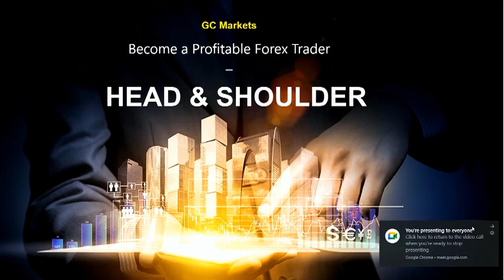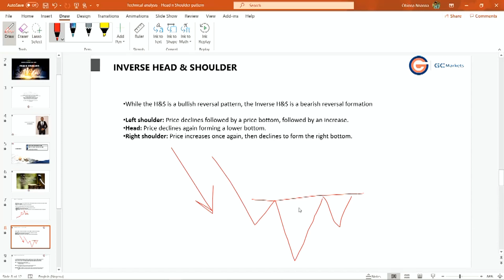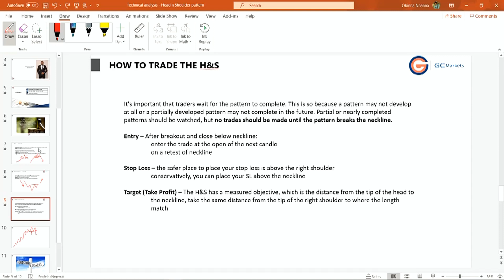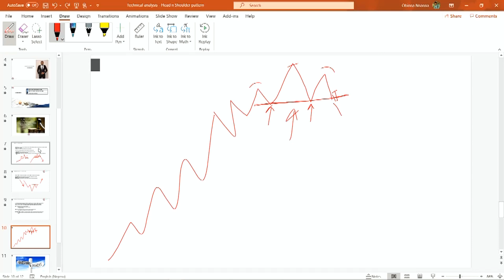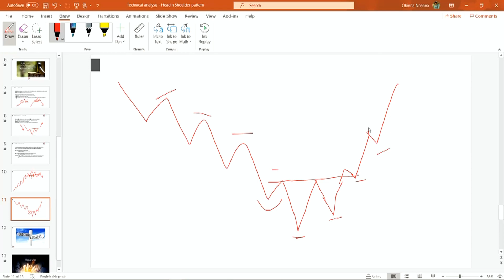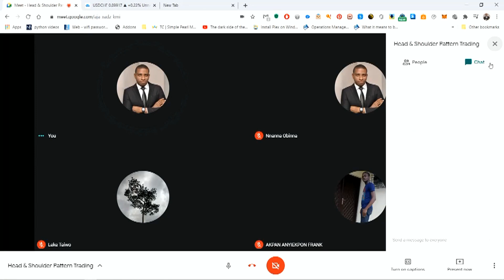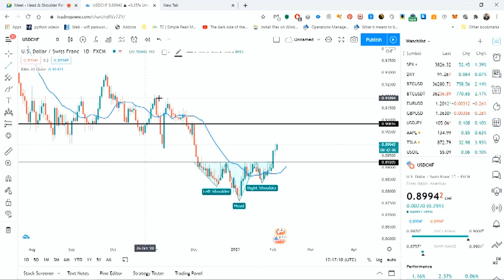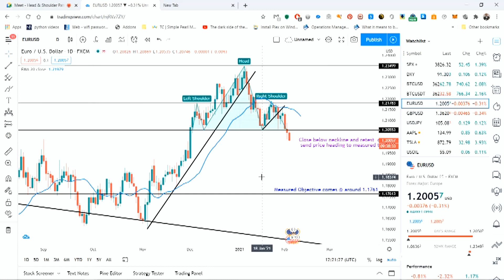HEAD AND SHOULDERS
Learn How to identify and trade one of the key reversal pattern that occur in the forex market.
Head & Shoulder is powerful reversal pattern that can help you be more profitable